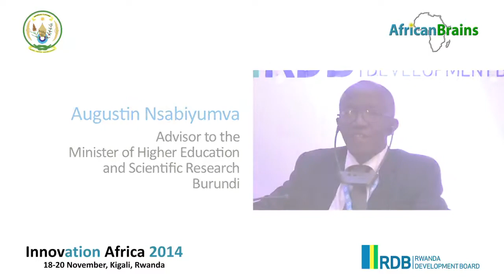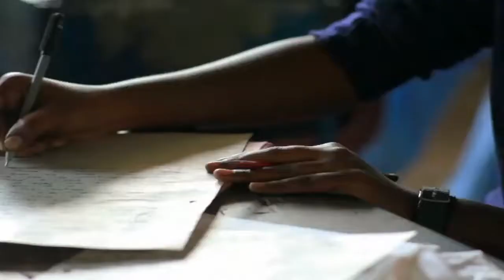Innovation Africa 2014 - Positivo BGH Session: The Economic Payback of Smarter Education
Innovation Africa 2014
18-20 November, Kigali, Rwanda
Africa’s Number One Education & ICT Forum
Organised by AfricanBrains under the patronage of the Rwanda Ministry of Education

Positivo BGH Session: The Economic Payback of Smarter Education

Chair:
Mr Miguel Stief, Chief Executive Officer – Positivo BGH

Panel:
Hon Prof Silas Lwakabamba – Minister of Education, Rwanda
Mr John Davies – Vice President, Intel World Ahead Program
Mr David Fairbairn-Day – Head of Education Strategy, Promethean
Mr Augustin Nsabiyumva – Advisor to the Minister of Higher Education and Scientific Research, Burundi